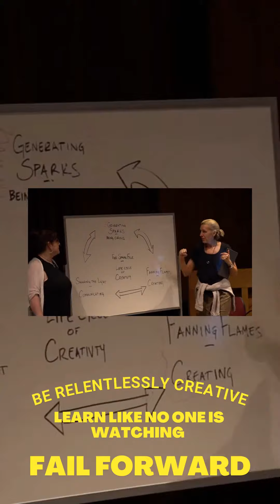ignite curiosity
We use and discover innovative teaching techniques that ignite curiosity, inspire confidence, and promote risk-taking 💛